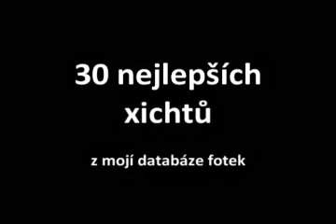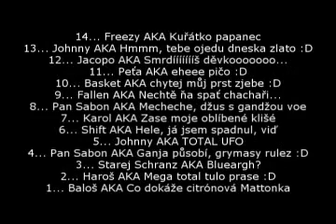30 nejlepších xichtů by schranz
30 fotek z mojí databáze...
doprovod
Kryptic Minds and Leon Switch - More Like You (unknown Error remix)